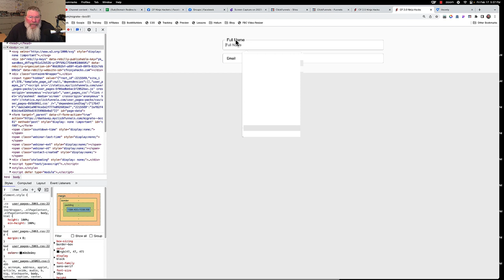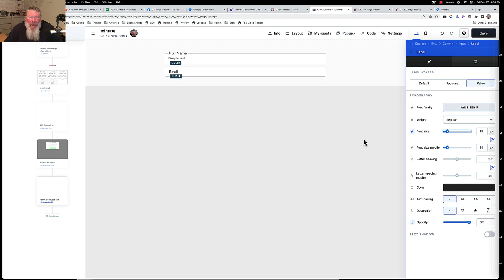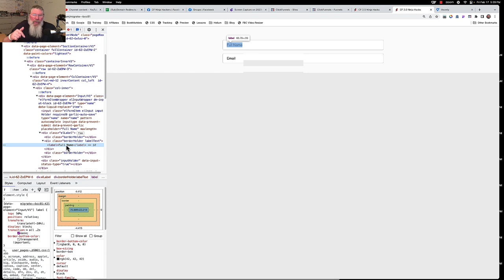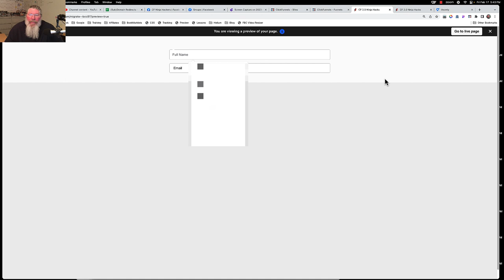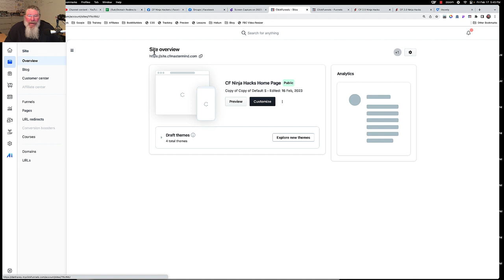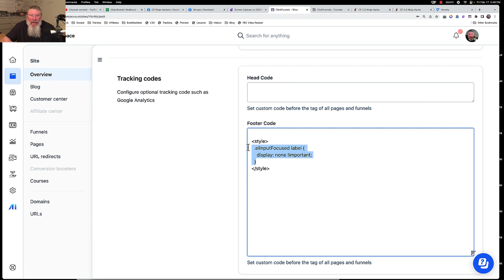Simple Trick to Remove Focused Text from ClickFunnels 2.0 Inputs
Welcome back! This is Dan Havey with CF Ninja Hacks, and today we're tackling an issue many folks face in ClickFunnels 2.0: those pesky input elements. You know, when you click on an input field, and suddenly the label pops up to the top? It can be pretty annoying, especially if you don't want that visual clutter on your screen. But don't worry, I've got a couple of solutions to help you get rid of it.

First, let's look at a method straight from the ClickFunnels team. When you click on an input element, you can see that the label moves up. To hide it, one approach is to set the label's opacity to zero, making it invisible. This works, but it leaves an empty gap at the top, which can be a problem if your design is tight or if you have a light background. It’s a quick fix, but not the prettiest one.

Now, if you're looking for a cleaner solution, a bit of CSS magic can do the trick. By inspecting the input element and targeting the label that moves, we can apply a CSS rule to make it disappear completely. We use the `display: none` property on the focused label to hide it. This way, when you click on the input field, the label won't jump to the top anymore. It’s a more elegant solution, though it might leave a small white space, which is usually manageable.

One downside of these methods is their scope. The opacity trick needs to be applied to each element individually, while the CSS solution applies per page. If you have multiple pages, repeating this process can be tedious. However, there's a way to streamline this for your entire site, ensuring consistency across all pages.

To apply this site-wide, go to your site settings in ClickFunnels. Under site settings, find the sections for head code and footer code. Here, you can insert your CSS code within style tags. This method will ensure that every input element across your workspace adheres to the new style, eliminating the focused label issue once and for all.

In summary, whether you choose the quick opacity trick or the more refined CSS method, you now have the tools to control how input elements behave in ClickFunnels 2.0. If you want to apply these changes across your entire site, just add the CSS code to your site settings. Happy funnel building!